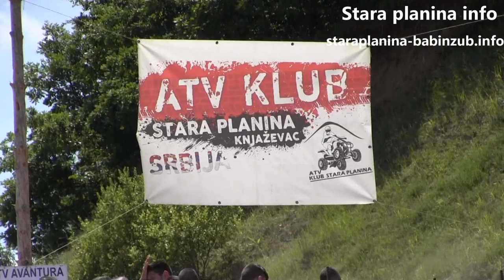Trka na Lipovici - ATV Avantura Stara planina 2017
Nakon okupljanja učesnika u bašti Kafe kluba JNA i  defilea gradom organizovana je  Trka na Lipovici.Nakon nje učesnici ATV avanture uputili su  se ka Staroj planini. Proglašenje pobednika i dodela pehara predviđeni su za 20:00 časova u Planinarskom domu na Babinom zubu.